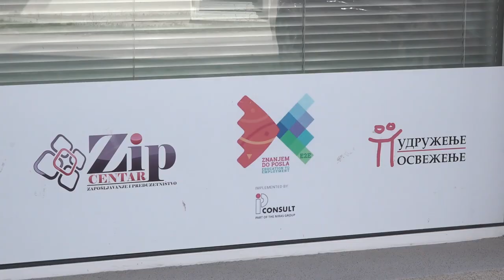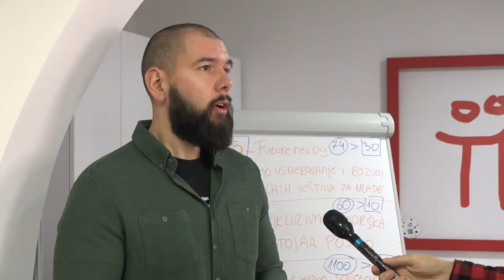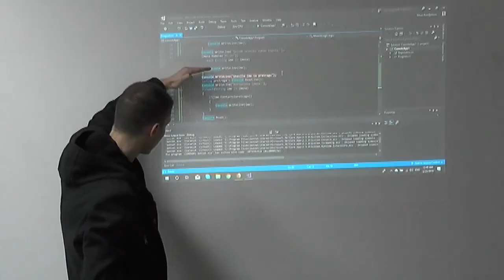OSNIVANJE SOCIJALNOG PREDUZEĆA I OBUKE ZA DIGITALNA ZANIMANJA